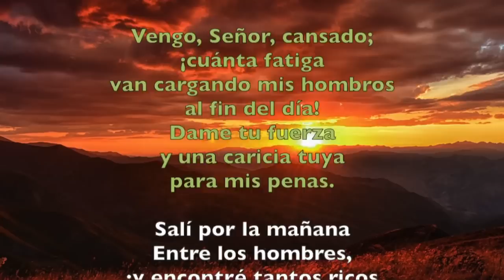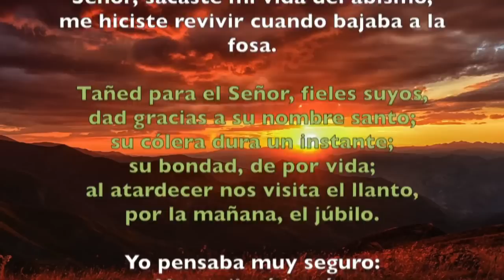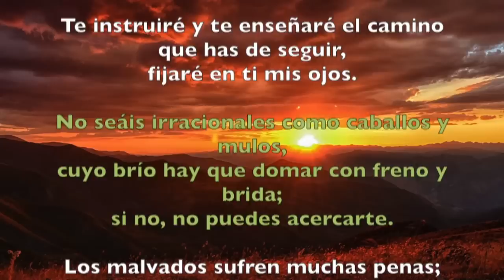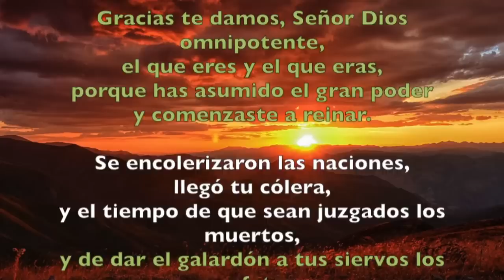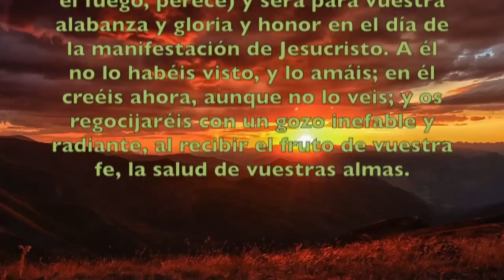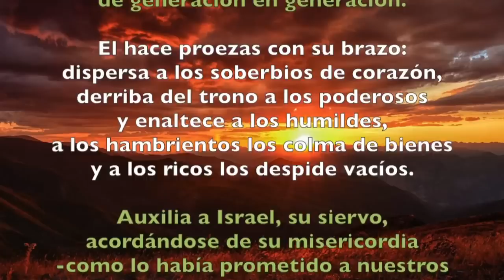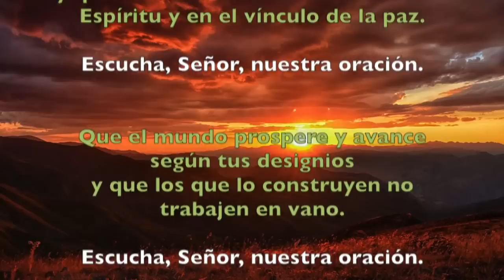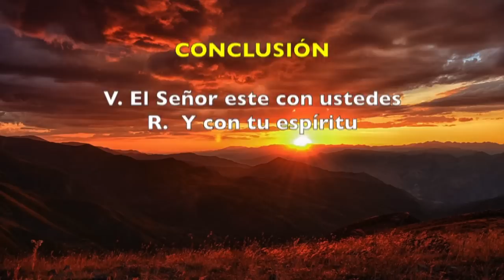Oración de la tarde (Vísperas), JUEVES 14 DE FEBRERO 2019 | Padre Sam